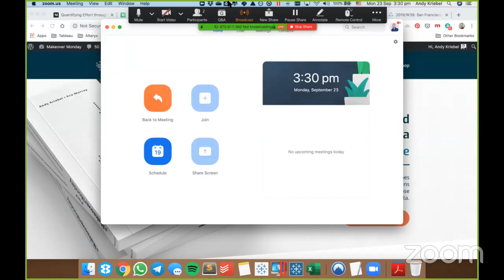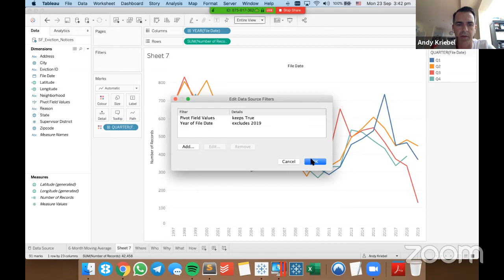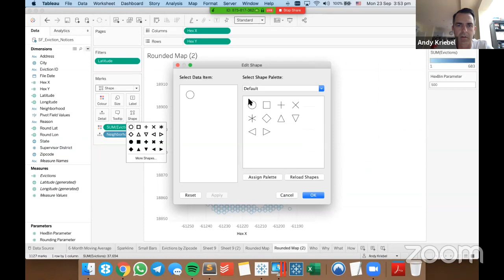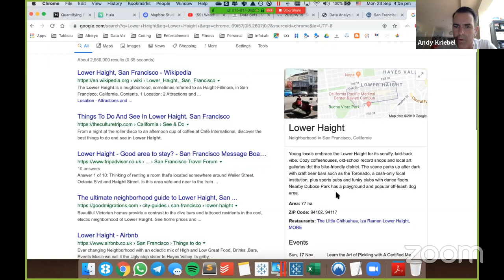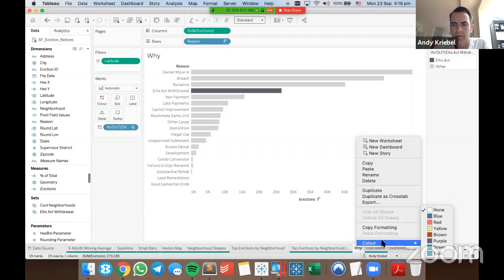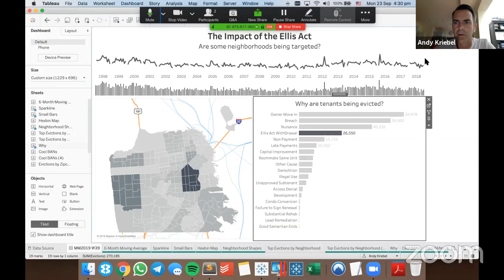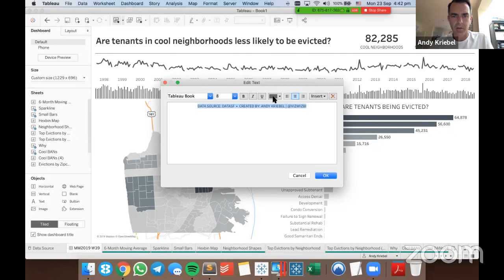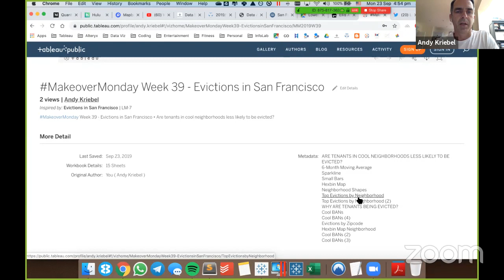Watch Me Viz - Andy Kriebel - MakeoverMonday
Andy Kriebel goes Live, creating his MakeoverMonday Week 39. You can find all the details about the Makeover Monday challenge

- You can see all of Andy's vizzes (including this Makeover Monday viz) on his Tableau Public profile